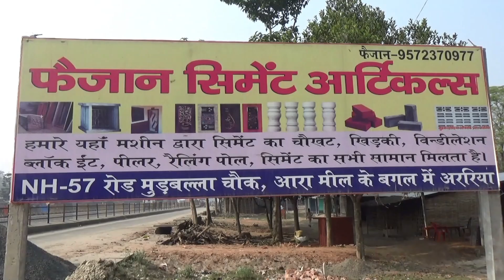भारत बंद के समर्थन में आरजेडी के बड़े नेता सड़क पर उतरे पटना के डाक बंगला चौराहे पर भी देखने को मिला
भारत बंद के समर्थन में आरजेडी के बड़े नेता सड़क पर उतरे
आरक्षण की मांगों को लेकर विभिन्न पार्टियों के द्वारा भारत बंद का आह्वान किया गया जिसमें पूरे देश में भारत बंद में विभिन्न पार्टियों के लोग सड़कों पर उतरे वही पटना के डाक बंगला चौराहे पर भारत बंद का नजारा देखने को मिला जहां विभिन्न पार्टियों के जिसमें राजद बीआईपी वामपंथ के द्वारा जबरदस्त विरोध प्रदर्शन किया गया , पटना के डाक बंगला चौराहे पर राजद के रामचंद्र पूर्वे जहां हजारों की संख्या में समर्थकों के साथ पहुंचे वहीं राजद के शिवानंद तिवारी भी डाक बंगला चौराहे पर समर्थकों के साथ बंद के समर्थन में उतरे राजद कार्यकर्ताओं ने बंद के दौरान जमकर प्रदर्शन किया वहीं जन अधिकार पार्टी के छात्रों ने अपने अपने कपड़े खोल अध्र नग्न होकर प्रदर्शन किया वहीं डाक बांग्ला पर बीआईपी के कार्यकर्ताओं के द्वारा नरेंद्र मोदी और नीतीश कुमार के लगे पोस्टरों को भी फाड़ते देखा गया ।आपको बता दें कि प्रदर्शन काफी उग्र हो गया था और जिसके कारण पुलिस के साथ हल्की फुल्की नोकझोंक भी हुई, हालांकि इस मौके पर पटना पुलिस की पूरी व्यवस्था देखी गई और पटना पुलिस के द्वारा संयम से काम लेते हुए भीड़ को नियंत्रित किया गया।
PM नरेंद्र मोदी
CM नीतीश कुमार
tejaswi yadav
Gandhi maidan
patna gandhi maidan
bharat bandh 5 march 2019
About NSTV :-
Registered Name:- NEW SHEEMANCHAL TELEVISION SERVICE Pvt Ltd. commonly called NSTV.To watch all the exclusive videos like this go to this channel and subscribe and dont forget to click the bell button so that you can get a notification every time a video is posted.